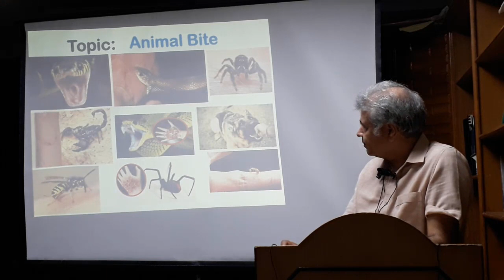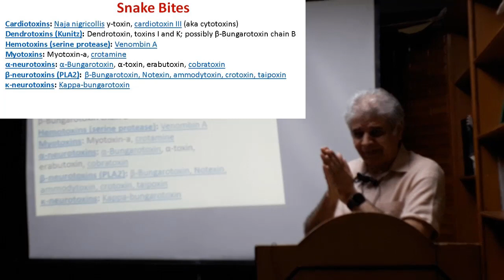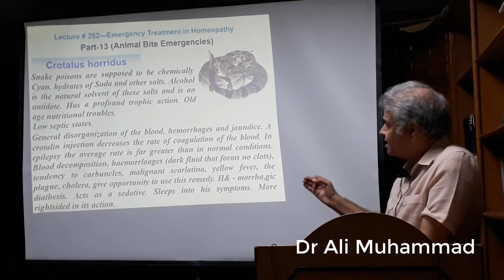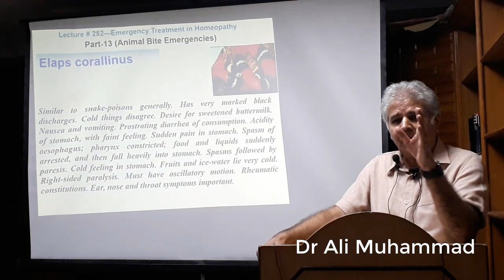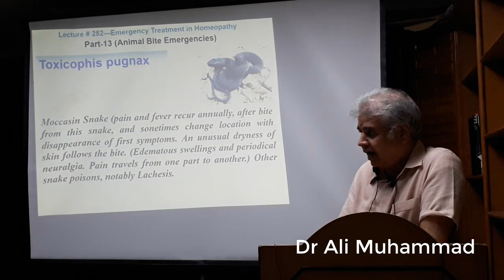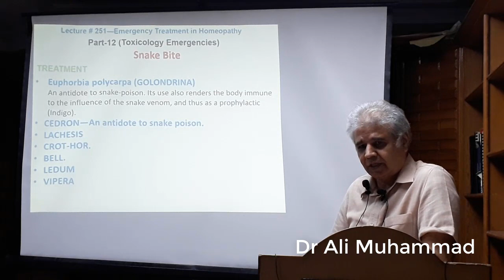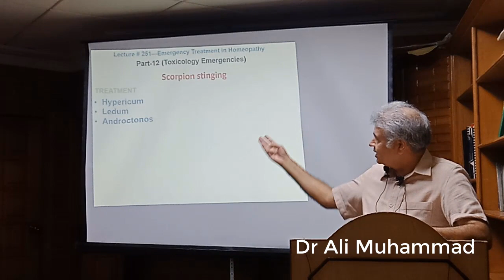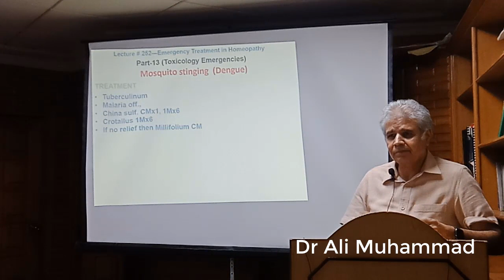Snake bite & its Homeopathic treatment by Dr Ali Muhammad